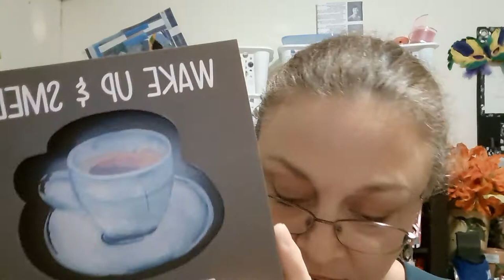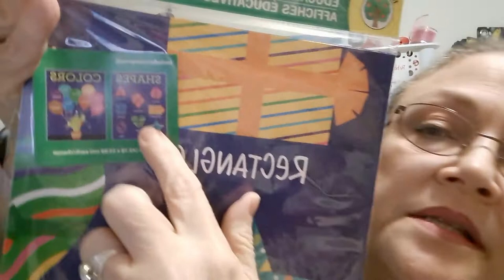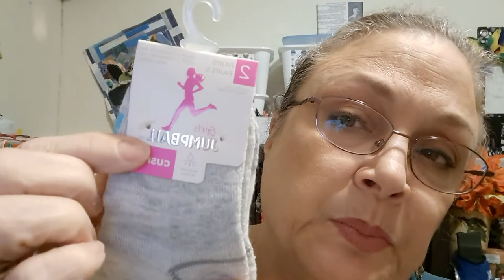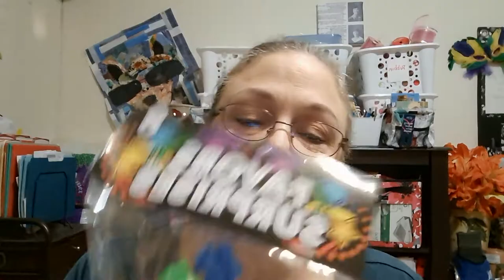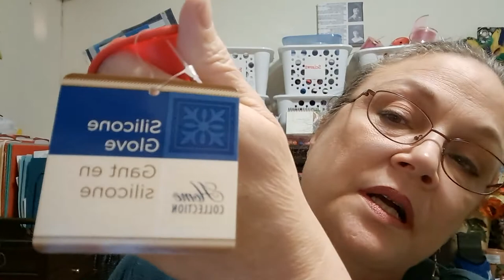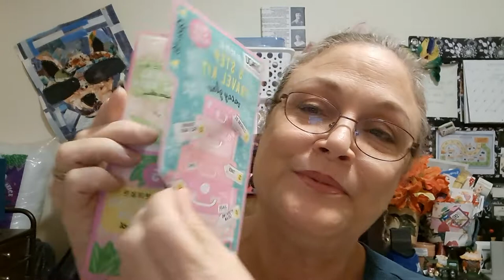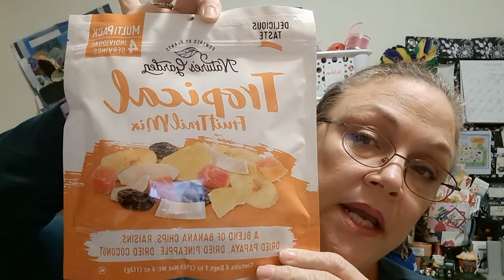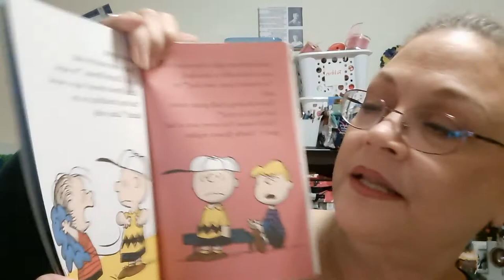Dollar Tree Haul- New Items! Gift ideas and Practical Home items.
This is a haul from the two shop with me videos I recently posted.    My mad filming skills will blow you away.